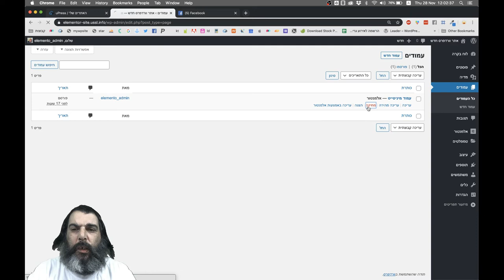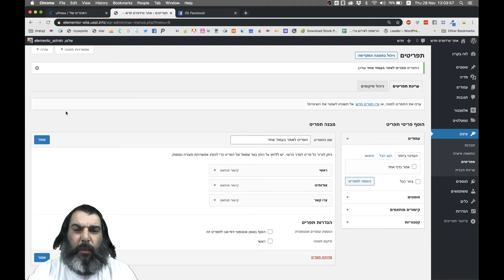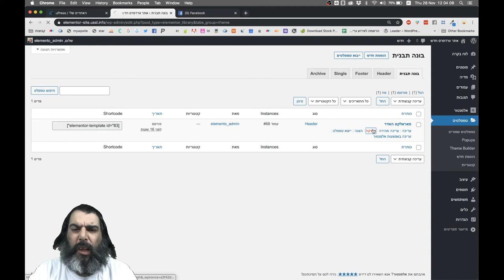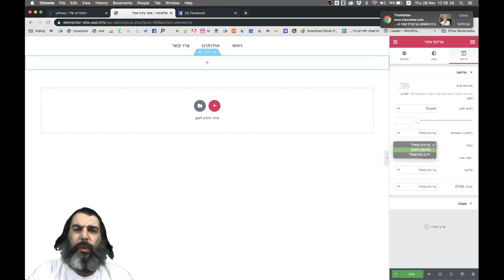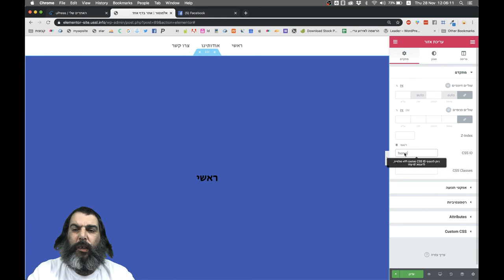גרילה קהילת הדיגיטל הגדולה בישראל -בניית אתר פרלקס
גרילה קהילת הדיגיטל הגדולה בישראל

קורס השיווק הדיגיטלי המתקדם בישראל  -

קורס פיתוח האתרים המתקדם בישראל -

המלצות וידאו של תלמידים -

הבלוג שלנו -

לפרטים נוספים אודות הקורסים שלנו אפשר לחייג אלינו

"קורס שיווק דיגיטלי" "קורס בניית אתרים" "קורס קידום אתרים" "קורס וורדפרס"